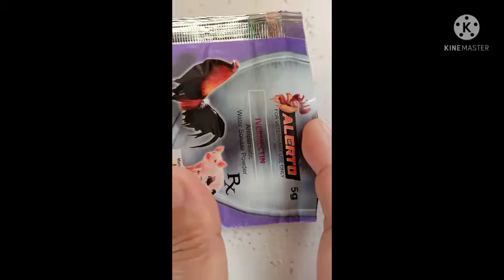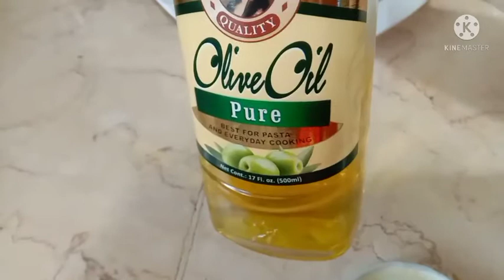Ivermectin powder for Our Dog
asian Sissy